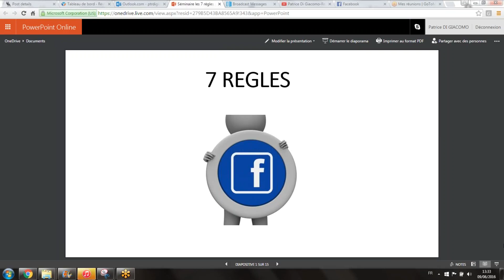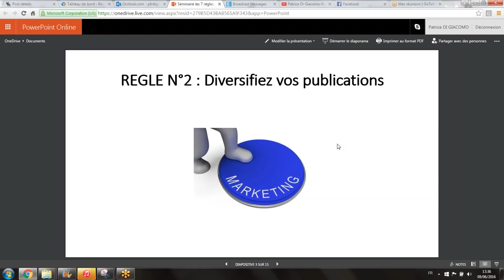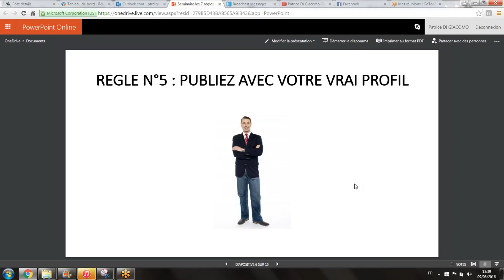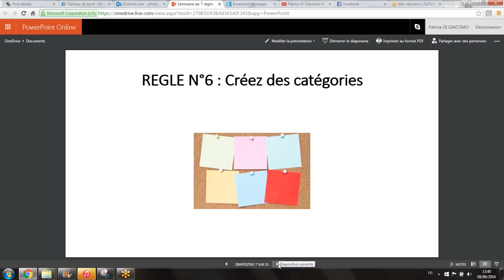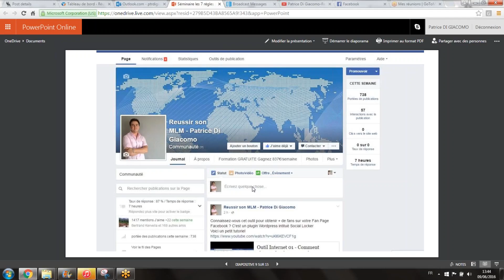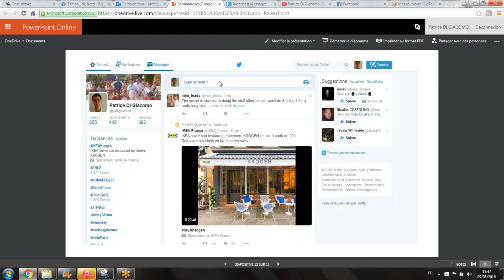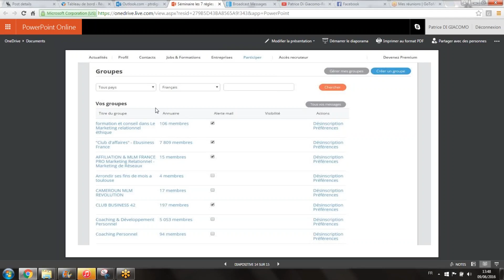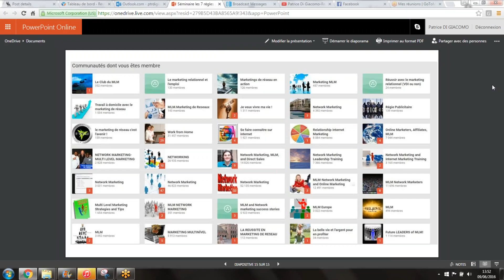Séminaire 22 - 4 solutions pour publier en cas de blocage Facebook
Récupérez mes 3 étapes pour vendre vos produits de MLM sur Facebook et Insta :

Que faire quand vous voulez publier votre contenu et faire votre promotion, lorsque vous êtes bloqués par Facebook ?
Voici 4 solutions.